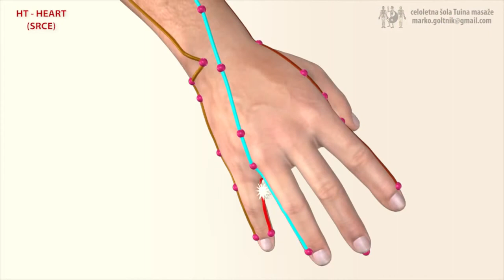Meridian serca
Przebieg meridianu serca

Początek w punkcie S 1
Koniec w punkcie S 9

Meridian bliźniaczy: Jelito cienkie